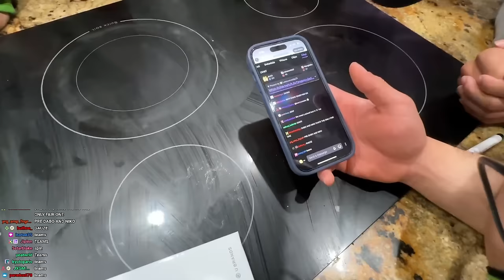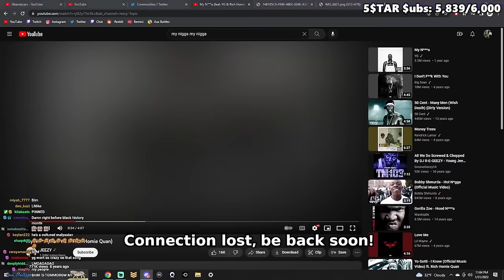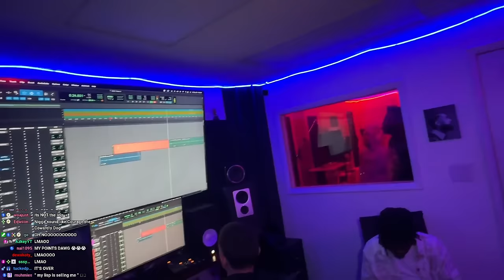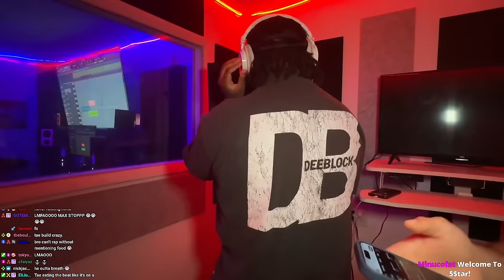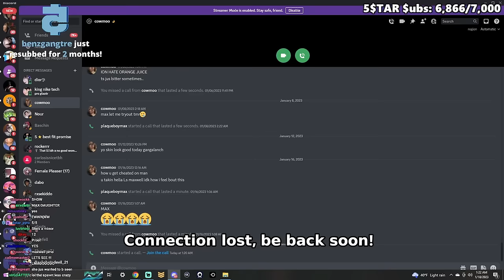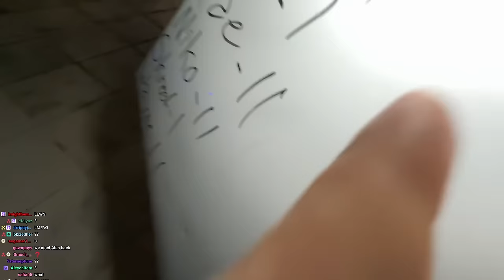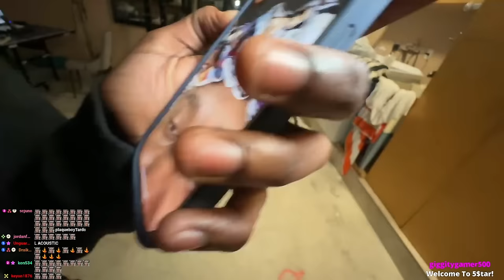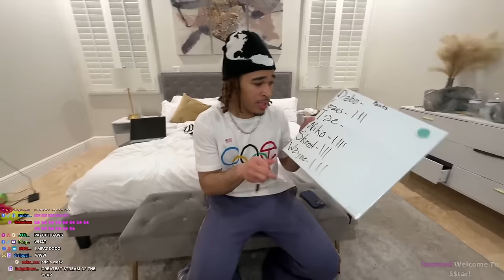29 DEC - IRL SONG WARS, MASTERCHEFS, BOXING MATCHES [5$TAR HOUSE DAY 1] [Plaqueboymax Vods 1]